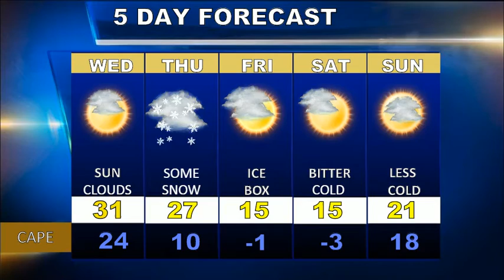Cape Cod WeatherblastForecast